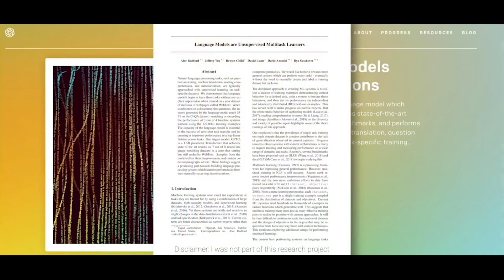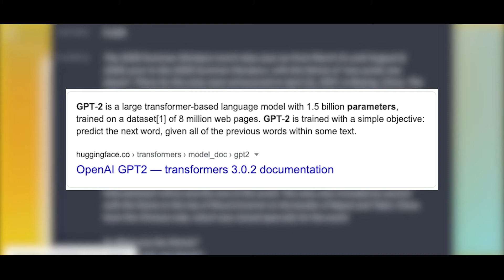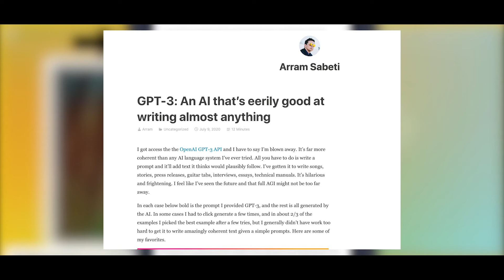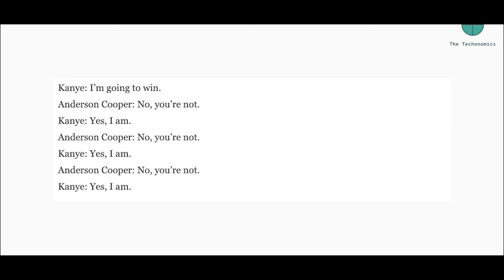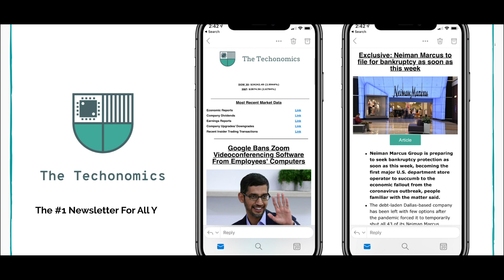GPT: The A.I. So Good, It Even Worries Elon Musk